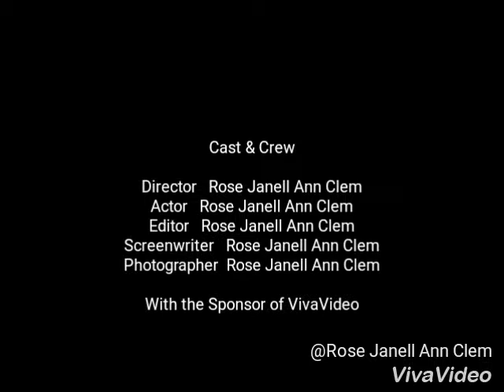Bts cute and hot picture